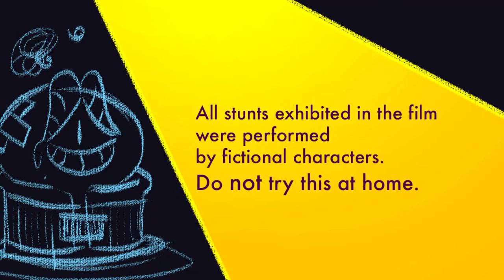ShadowBoxing by Meryl Ang